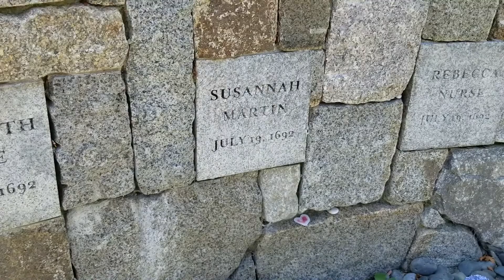Hidden Grave of Horrible Putnam Family of the Salem Witch Trials | The Original Tombstone Tourist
To find exact directions to the family's final resting place including section number and GPS, visit us where you will also find biographical information, links, photos and more videos to satisfy all Salem Witch Trial!

Thomas Putnam's half-brother, Joseph, who had benefited most from their father’s estate, married into the rival Porter family of Salem, Massachusetts fueling ill will between the clans. Putnam, his wife, and one of his daughters (Ann Putnam Jr.) all levied accusations of witchcraft, many of them against extended members of the Porter family, and testified at the trials. Thomas Putnam was the father of afflicted girl Ann Putnam, Jr, and many historians consider him to be a major influence in the Salem Witch Trials. Putnam himself accused and testified against 43 people while his daughter testified against 62 people. So yeah, this was never about witches but rather money, power and prestige within the small society.